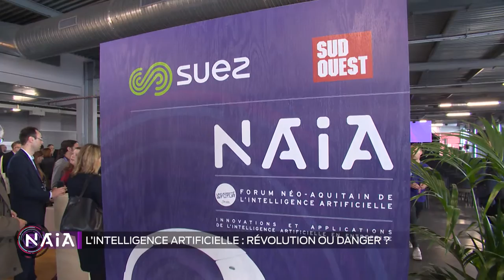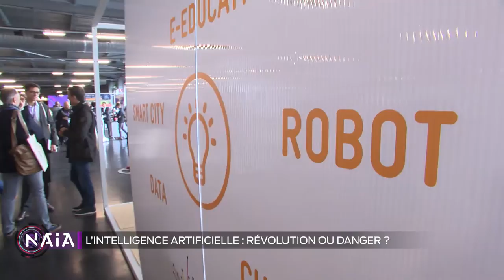Emission spéciale - Forum NAIA n°1